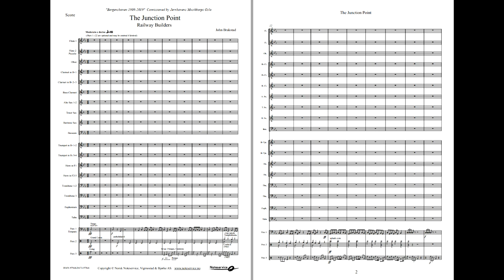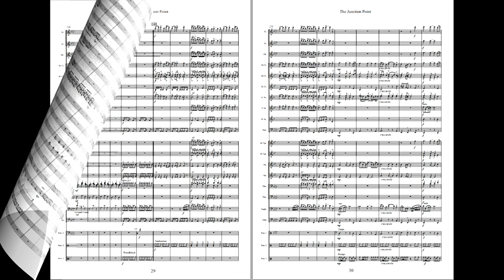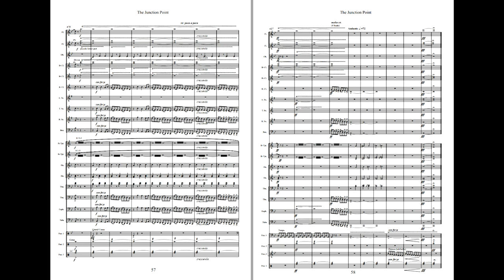The Junction Point - John Brakstad. Available for Brass and Concert Band, Grade 4,5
The Junction Point - Railway Builders
The railway between Oslo and Bergen, ”Bergensbanen”, was built in the years 1895 – 1909. This piece is dedicated to the railway labourers, the navvies, who did the hard work across the mountains. Most of the work, even in the tunnels, were done by hand.

The official opening of the railway was in 1909, but there was also a celebration and a dynamite salute when the two teams of labourers and locomotives from East and West met in the mountains in October 1907. At this point, the rails were joined together with a joint in the national colours; ”The Junction Point”!